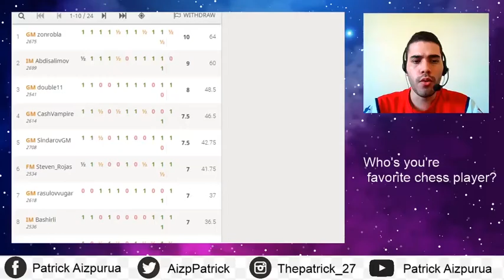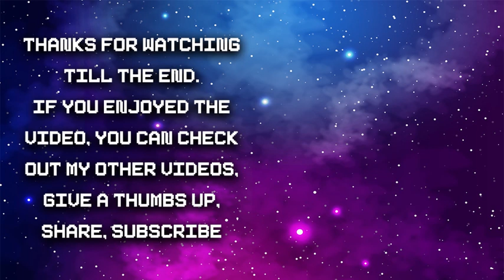Playing against my current trainer: Luis Manuel Pérez || New World Chess 5th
Hey guys, hope you're doing ok. First part of my tournament commentary from the New World Chess 5th event organized by Fidel Corrales Jiménez. Here I play against cuban grandmaster Luis Manuel Perez, who is currently my trainer along GM Reinaldo Vera. Time control was 3+1 at Lichess.org.